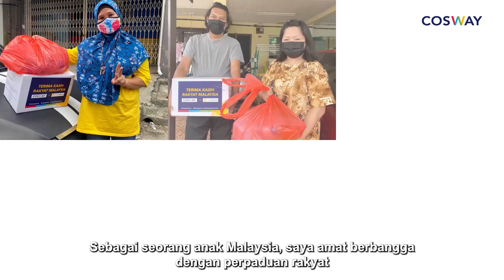Selamat Hari Kemerdekaan ke-64, Malaysia!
In celebration of Malaysia’s 64th Independence Day, Cosway highlights the nation’s strength and resilience, our hopes and dreams.